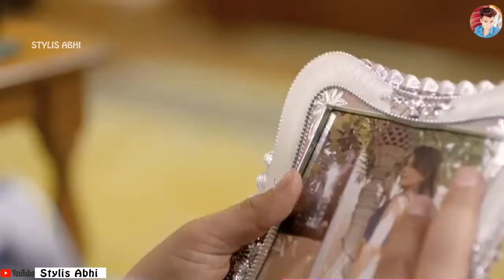💖New WhatsApp Status Video 2018💖 II Mere Halat Ese h II Ankh h bhari bhari II tum muskurane ki bat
Stylis abhi Channel Status,
whatsapp songs,
whatsapp love songs,
whatsaap comedy,
emotional status,
new status for whatsapp,
beautiful whatsap

All Rights to Music Label Co. & No Copyright infringement intended ️ Copyright Disclaimer : - Under Section 107 of the Copyright Act 1976, allowance is made for "fair use" for purposes such as criticism, comment, news reporting, teaching, scholarship, and research. The Constitution of India provides the right of freedom, given in articles 19, 20, 21 and 22, with the view of guaranteeing individual rights that were considered vital by the framers of the constitution. The right to freedom in Article 19 guarantees the Freedom of speech and expression, as one of its six freedoms Article 19 of the ICCPR states that "everyone shall have the right to hold opinions without interference" and "everyone shall have the right to freedom of expression; this right shall include freedom to seek, receive and impart information and ideas of all kinds, regardless of frontiers, either orally, in writing or in print, in the form of art, or through any other media of his choice". Subscribe Our Sweet Heart Channel To Get More Love Whatsapp Status Video On Youtube Sweet Heart Whatsapp Status, Sweet Heart Channel Status, Sweet Heart Whatsapp Video WHATSAPP VIDEO STATUS Status Video's Romantic WhatsApp Status, Cute WhatsApp Status Videos, Love WhatsApp Videos, Heartbroken WhatsApp Video Status, Heart Touching WhatsApp Status, Emotional WhatsApp Status, Sad shayari, Whatsapp status video 30 second whatsapp status whatsapp video whatsapp status whatsapp 30 second status 30 sec status video best whatsapp status new whatsapp status . latest whatsapp status video whatsapp video status status video 30 second evergreen whatsapp status video hit staus video 30 second video video 30 second sad status video emotional  whatsapp staus video hindi whatsapp status whatsapp status hindi whatsapp hit status video tamil whatsapp status Punjabi whatsapp sttaus Rajasthani whatsapp status video whats aap status Gujrati whatsapp status love whatsapp status video whatsapp status video love love video staus 30 second love video 30 second sad video heartbroken whatsapp status heart touching whatsapp status video 30 second love video Whatsapp status video  30s cute love whatsapp status cute boy and girl whatsapp status love story whatsapp status whatsapp story video story video 30 second whatsapp 30 second story video 30 sec video story whatsapp status with lyrics lyrics whatsapp status hindi song whatsapp status video whatsapp videos whatsapp status videos whatsapp status video download whatsapp status download download whatsapp status download whatsapp status video video for whatsapp status status video 30 second whatsapp WhatsApp status 30 seconds video, Best WhatsApp status